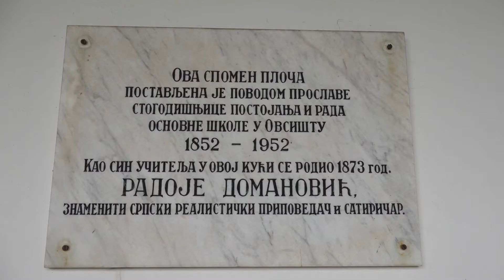Topola, Ovsiste, sekretarka Ministarstva za brigu o selu otvara manifestacije Miholjski susreti sela